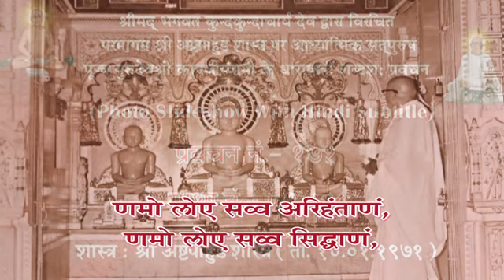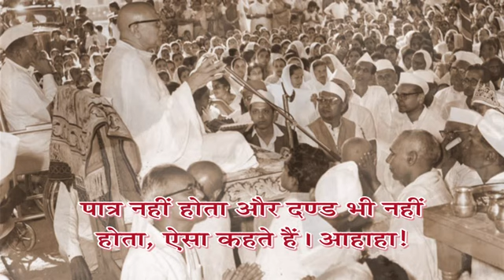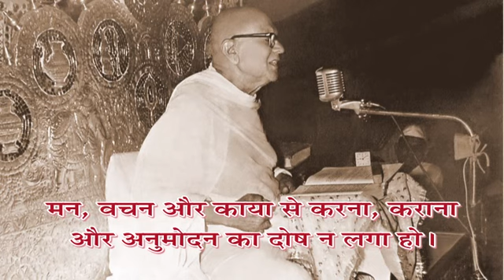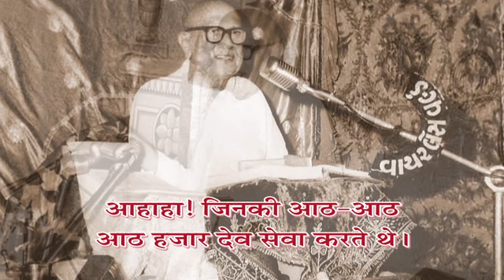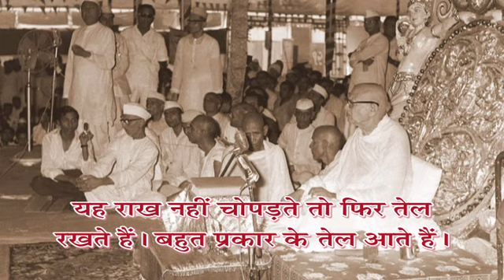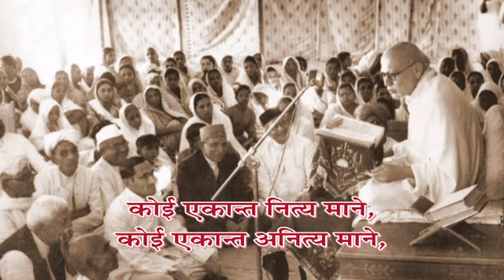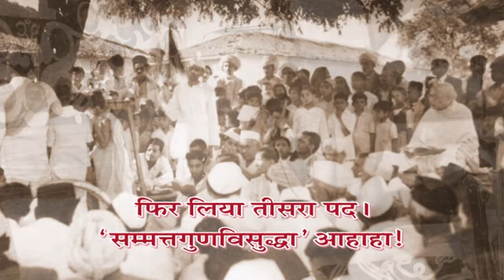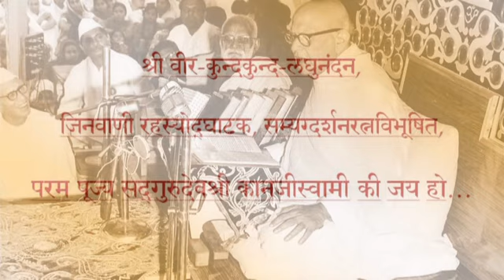Adhyatma Vani - Prav. No. 171 on Shree Asthpahud Shastra, Shlok:51-54 by Pu. Gurudevshree